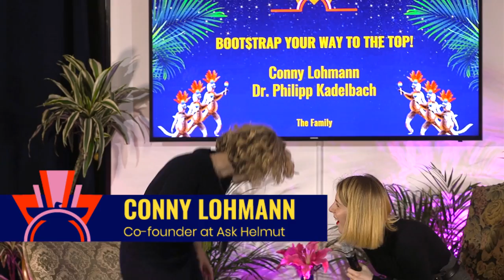The Luxury of Bootstrapping by Connie Lohman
By Connie Lohman

Conny bootstrapped ASK HELMUT together with her 3 co-founders. After working part time for 3 years to finance and grow the business, ASK HELMUT is now available in 5 cities and has grown to a team of 10. In the talk, she will share her experiences of bootstrapping and how surprise helped to discover their business model. 🤘

Conny Lohmann is Co-Founder and CEO of ASK HELMUT. Before founding the platform for event recommendation and surprise experiences, Conny worked a consultant for innovation management and marketing in Berlin and Beijing.